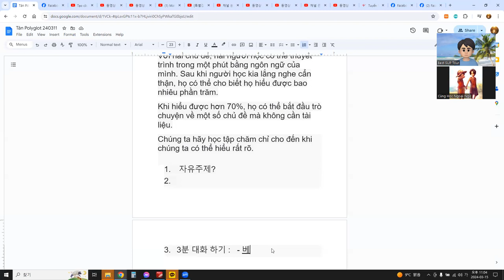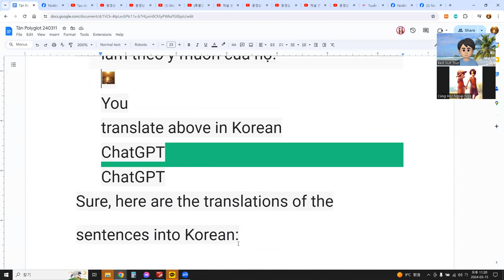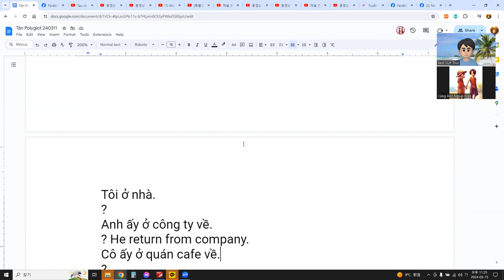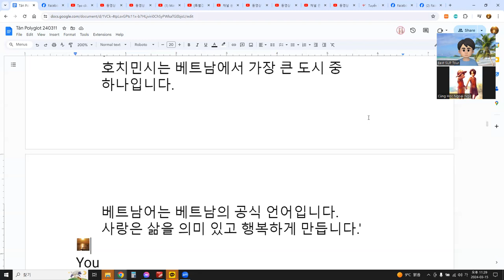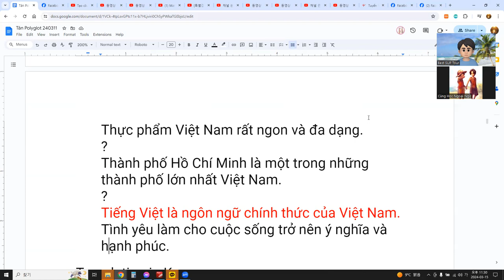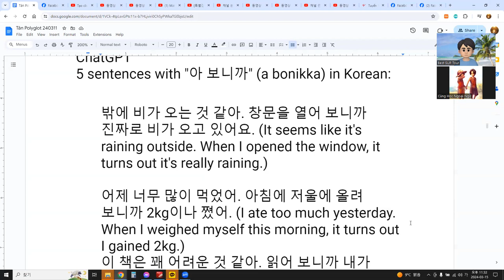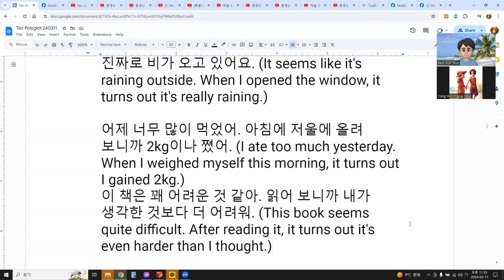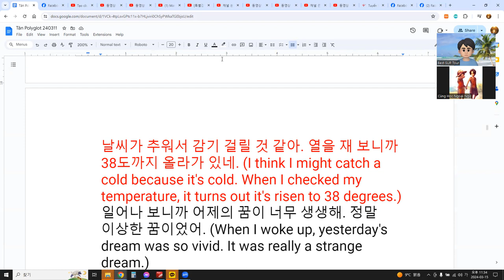Language Exchange with AI 말하기, 듣기, 발음, 문법, 단어 문장 대화 21